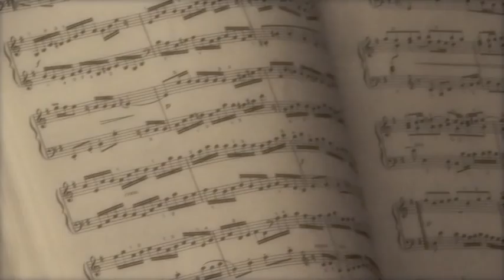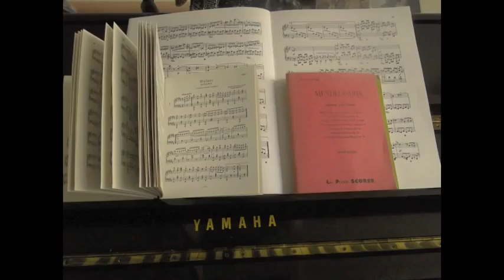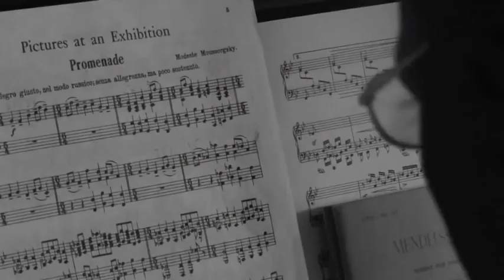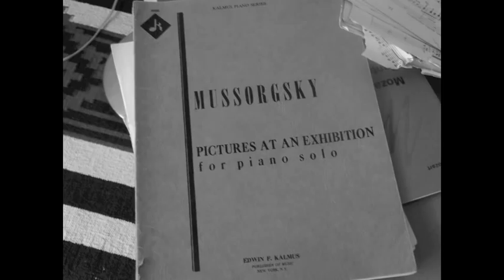Isabel Aurora homage to a great concert pianist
All images and video produced by moi. This video was made with love for an unbelievably talented artist. and an amazing father :)

Michael is a concert pianist, respected music educator, arts administrator, and arts advocate, who currently serves as director of the college's Division of Performing and Visual Arts. A 1990 Pianist Foundation of America "Pianist of the Year," Michael has appeared in concert on four continents as a U.S. Artistic Ambassador to countries in South America, Europe, the Middle and Near East, and Africa, under the auspices of the U.S. Information Agency, in a position created by President Ronald Reagan. In 1995, he was the national committee chair for diversity for the College Music Society, a William Grant Still National Symposium Fellow, and he served as a panelist for the National Endowment for the Arts American Music Recording Project. In 1999, he was one of three pianists selected to perform at the Ivan Davis Tribute at Festival Miami. In 2004, Michael made his 21st Century debut in South Florida with a multimedia update of the piano recital, "Music of Magic, Mystery, and Romance" in the Ralph R. Bailey Concert Hall, where he returned on April 22, 2007, to appear as piano soloist with the Broward Symphony Orchestra in a performance of Ludwig van Beethoven's "Emperor" Concerto. Michael's civic experience has included symphony orchestra, cultural theater, music academy, and library board memberships in New Mexico, North Carolina, and Tennessee. He received his undergraduate and master's degrees in music from the University of Miami and his Doctor of Musical Arts degree and highest graduate honors from the University of Arizona at Tucson. Michael's extra-musical adventures include working as a CBS-TV news reporter, and creating and hosting cultural radio and television programs in Virginia, Pennsylvania, and Tennessee. He most recently served as associate dean of visual and performing arts at Broward College.